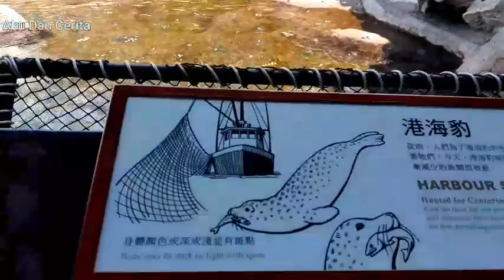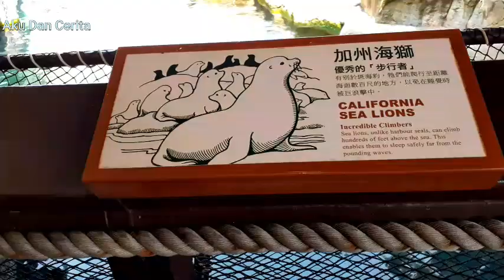Intip Aktifitas Singa Laut Di Ocean Park Hongkong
Vidio ini berbagi tentang aktifitas Singa laut,dari berenang,berjemur hingga pertunjukan/atraksi,
makan ikan sambil performs

Tempat singa laut ini berada diatas,jadi setelah naik cable car lalu exit,belok kanan,jalan lurus hingga menemukan tempat seperti di vidio ini

Simak vidio nya sampai akhir ya...agar nanti bila anda datang langsung ke tempat ini gak kesasar